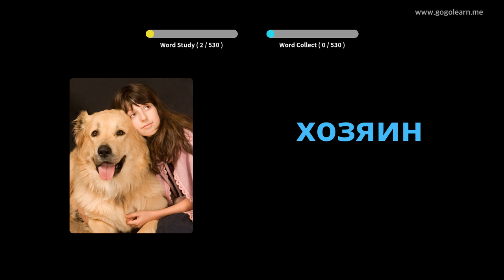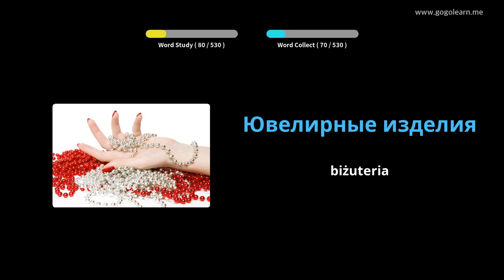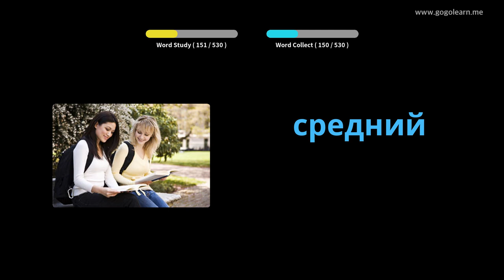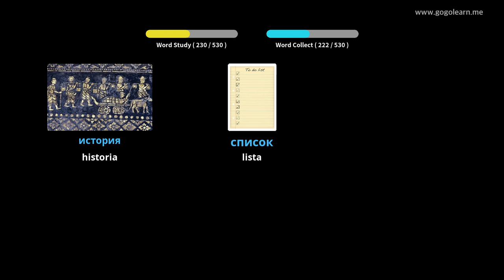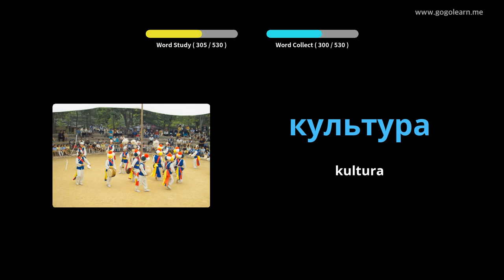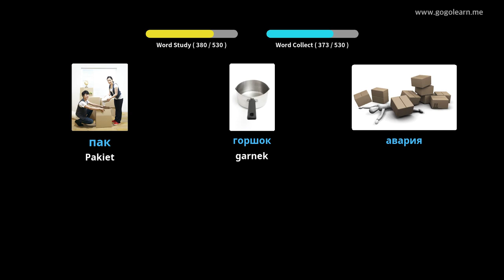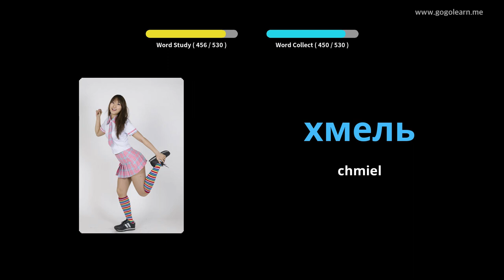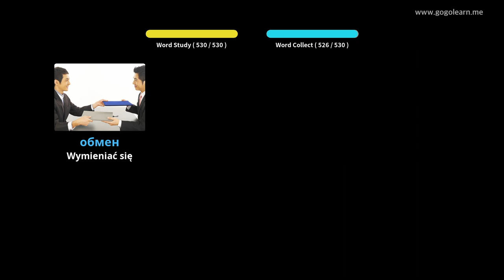Dowiedz Się Język Rosyjski Poprzez Zdjęcia |Słownictwo Język Rosyjski Podstawowa Szkoła średnia